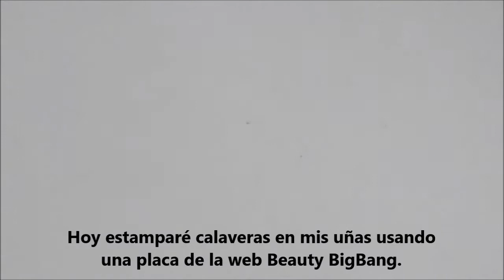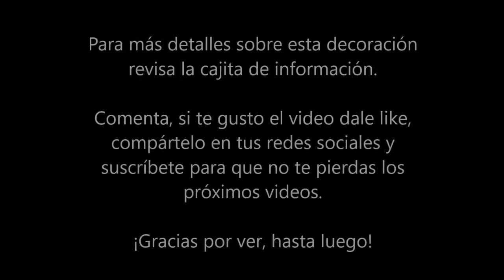Estampando Calaveras en Mis Uñas - Sellos de Uñas de Beauty Bigbang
Hoy les traigo unas uñas llenas de calaveras usando una placa de Beauty Bigbang. Para saber más detalles de esta decoración revisa este post en mi blog, aquí te dejo el link:

Productos usados:
Essence Nail Growth Booster Base
Catrice ICONails Gel Lacquer tono Black to The Routes
Konad Esmalte para Estampar Blanco
Ya Qin An Top Coat para estampados

La placa usada en el video pertenece al siguiente set

La placa, stamper y scraper mostrados en este vídeo fueron enviados a mí gratuitamente por parte de la web Beauty Bigbang a cambio de mi honesta opinión sobre sus productos.